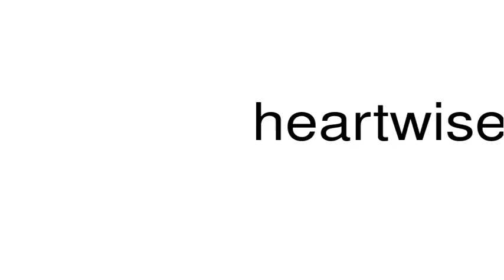How to pronounce heartwise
This is a satire channel. This is a satire channel. How to pronounce the word heartwise.